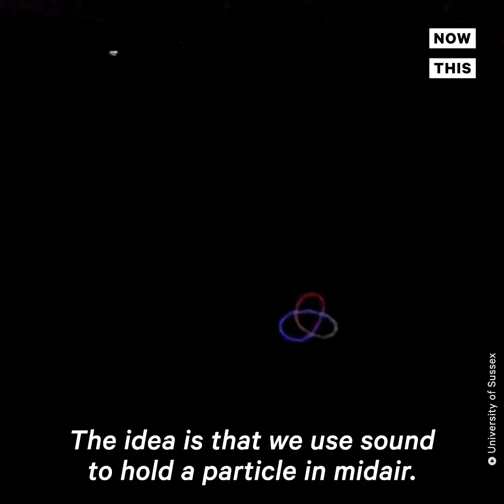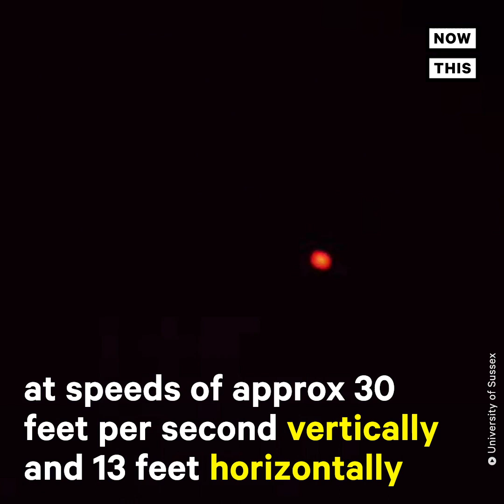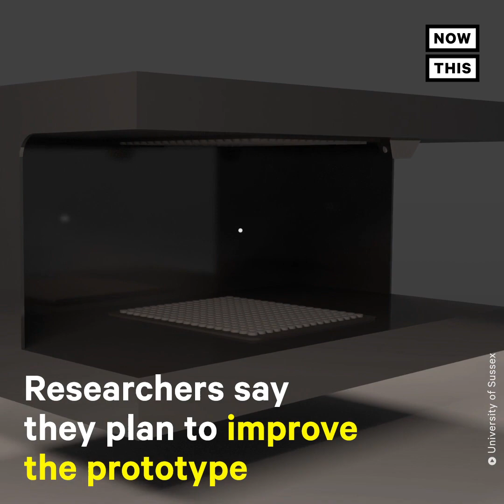‘Star Wars’ Holograms Made In Real Life With Sound Waves | NowThis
The 3D images made from these sound waves look like holograms from the 'Star Wars' universe.

In world news and current events today, this display can create
an interactive 3D image similar to the communication hologram in 'Star Wars.' The resulting image is visible from any angle.

Sriram Subramanian, Project Leader, Professor of Informatics, Univ. of Sussex: The idea is that we use sound to hold a particle in midair and we move this particle really, really fast, until you have persistence of vision and then you can see that it’s an object in front of you.

The system is called the Multimodal Acoustic Trap Display (MATD). It was created by researchers from the University of Sussex. MATD is made up of 512 speakers  that emit sound in the ultrasonic range, which humans can’t hear.

Sriram Subramanian, Project Leader, Professor of Informatics, Univ. of Sussex: It's the time difference between each adjacent speaker that generates what we call a trap that holds the particle in place. And then we update that position of the trap, so the bead moves with it. So it's only the time difference between the different speakers that is responsible for creating that 3D content.